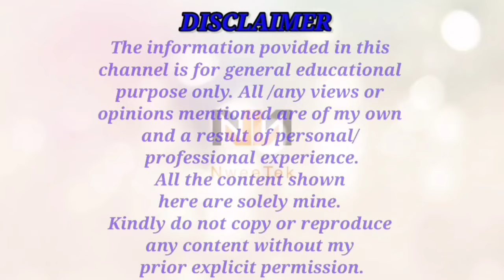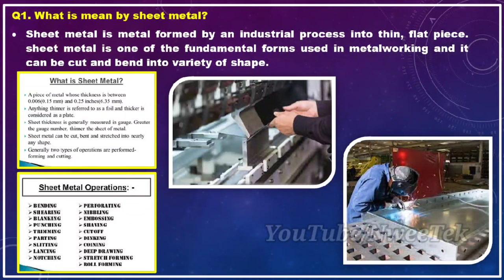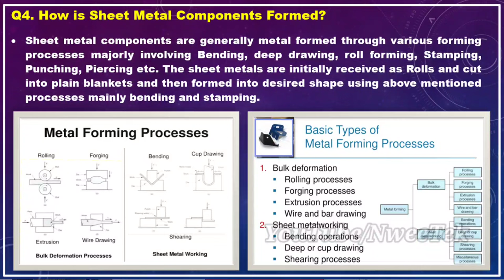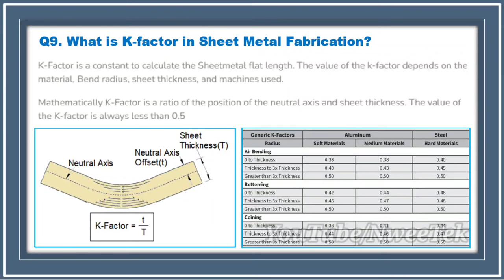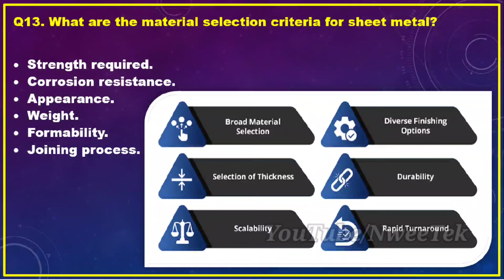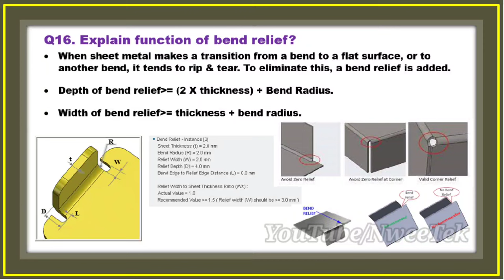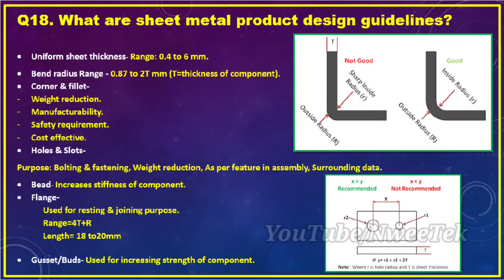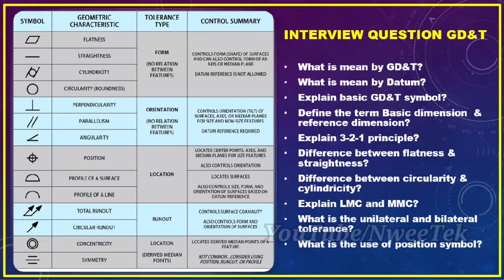Sheet metal interview questions l Most asked Sheetmetal Question & Answer l Engineering Candidates l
In this video, I have explaine 20 Most asked Sheetmetal Question & Answer. It will help to crack the Interviews for Production, Quality, Maintenance and Design. Interview Tips for ITI, Diploma, BE/B Tech Mechanical/ Production and Automobile Engineer & ME/M Tech, MS candidates.
Hope you will like this. Please share your views in the comments below.
Please watch the video till the end to know the details also show some support to this video by liking and sharing this video with your friends and colleagues and Please SUBSCRIBE to the channel to get continuous and improved content.

How to search JOB in Private Companies? Kya tarike hain Private company me Naukri dhundne ke- PART 1

How to search JOB in Private Companies? Kya tarike hain Private company me Naukri dhundne ke- PART 2

Top career and business options after Lockdown || लॉकडाउन के समय क्या करियर/व्यवसाय का चयन करे l

Effect of Coronavirus lockdown on Engg. Jobs ll लॉकडाउन के बाद कौन सा इंजीनियरिंग नौकरी डीमांड होगी

Career in ITI, Polytechnic, Engg & Plastic Mould Tech. II 10वीं &12वीं के बाद कौंसा कैरियर चयन करें

Mechanical Design Software and their uses in the Industries ll CAD/CAE software details ll 2020

How to write a resume for freshers l Resume Building l Resume preparation tips to get better Job l

How to write resume for experienced professional l Resume building tips to get better Job l 2020 l

Top 5 cities in India for job and better career in Automotive Sector l Automotive Hub 2020 l

How to save your Job during Corona Pandemic l Save Job in Lockdown time l अपनी नौकरी कैसे बचाएं l

Top 5 IT Cities in India l Better IT career for Fresher & Experience candidates l 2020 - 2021 l

How to search Job during the Corona Pandemic Crisis l कोरोनावायरस महामारी संकट में नौकरी कैसे ढूँढे

Why Engineers are unemployed in India l Unemployment or Jobless reasons and solution l Skill India l

Top 5 Job oriented courses for Mechanical/Automobile Engineers l ये Courses के बाद 100% जॉब मिलेगा l

Mechanical engineering jobs in India l Best Govt & Private Job for a Mech Engg without GATE - 2020 l

Top 10 Mechanical Engineering Cities in India l Best engineering jobs for freshers and experience candidates l Fresher Jobs 2020 l

Job search tricks l Job Search Strategy to get Guaranteed Job l 5 Tricks to follow and get job immediately l For Fresher & Experienced Person

Interview questions and answers l Job Interview Tips for Fresher & Experience Candidates l Part 1 l 2021

Interview questions and answers l Job Interview Tips for Fresher & Experience Candidates l Part 2 l

How to Make a great LinkedIn profile 2021 l 100% Job & career Tips l Best LinkedIn Tips l Student-Fresher-Experienced l

In this Video, using any Logo, Images, video details and properties mentioned in the video are proprietary property of the respective organizations. In this video, I am only giving an idea about Sheet Metal Interview Questions. In no way I am supporting any direct or indirect promotion and or any negative things of the respective groups or organizations.

Some Images, Logo and videos are using in this video only for giving idea and better visualization purpose. Some Images & Videos used in this video and thumbnail from google reuse and modification image and some other company images are not filtered, all credit that image owner.

This video is just for educational/knowledge purpose and does not have any intention to mislead or violate Google and YouTube community guidelines and policy. I respect and follow the terms & condition of Google & YouTube.
Video Editing Software - Kine Master